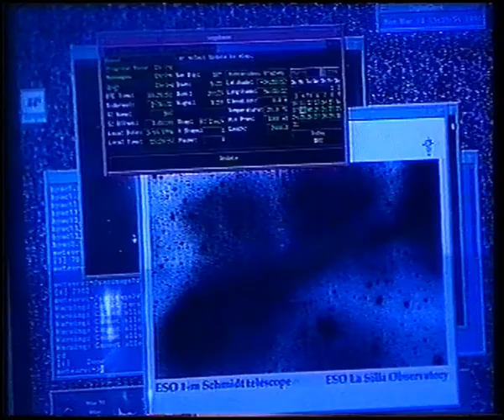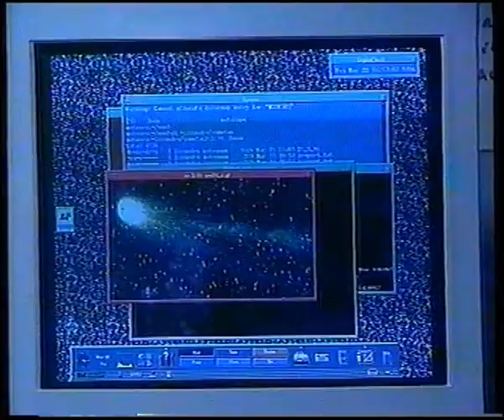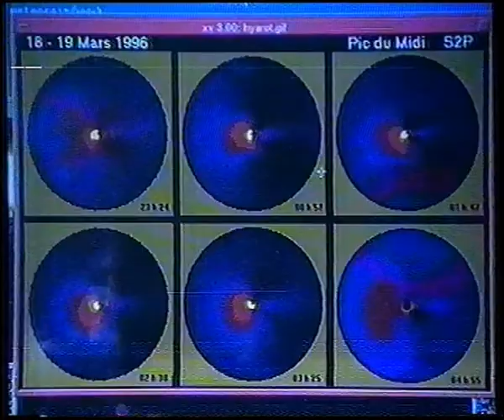Cometa Hyakutake 22/23-3-1996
Cortos Informativos Montevideo sobre Cometa Hyakutake y Bolido visto el 23/03/1996-Rippeado VHS
Apoya al canal o lo que es lo mismo, invítame a un café para que pueda seguir subiendo contenido (Si quieres, claro!). Gracias!
//NO TE LO PIERDAS:
Canales amigos